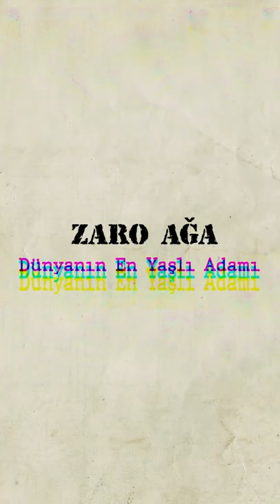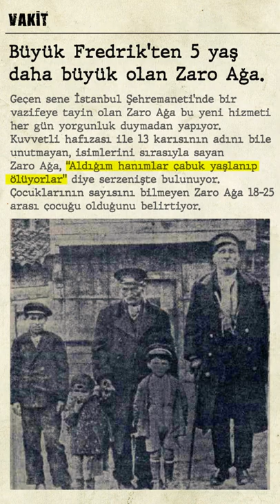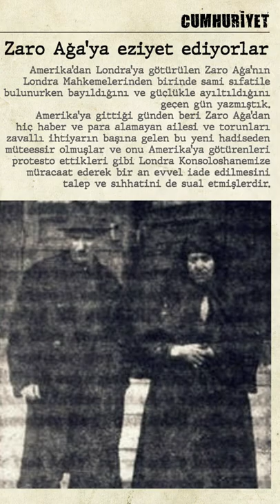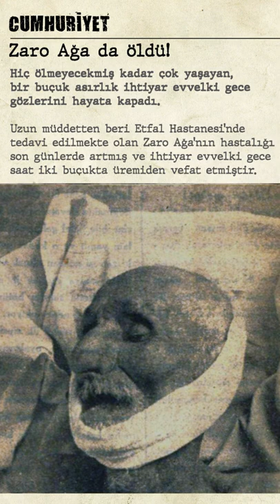Üç Farklı Yüzyıl Görmüş Zaro Ağa | Hiç Bilmiyordum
Dünyanın en uzun yaşayan insanı Zaro Ağa'nın "hiç bilmiyordum" diyeceğiniz ilginç hikayesi. Durduk yere mutlu olmak istiyorsanız onun yaşından kendi yaşınızı çıkarın.

Daha önce hiç duymadığınız ve duyunca inanmakta güçlük çekeceğiniz tuhaf haberler, arşivdeki gazete kupürleriyle bu belgeselde. Şaşırmaya hazır olun.

GAİN Nedir?